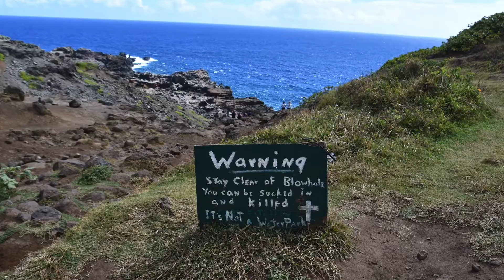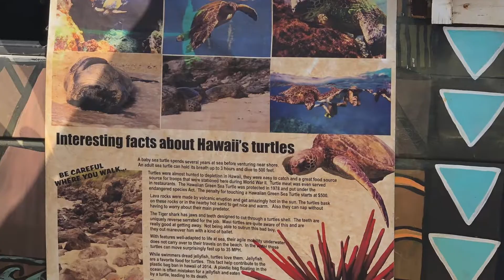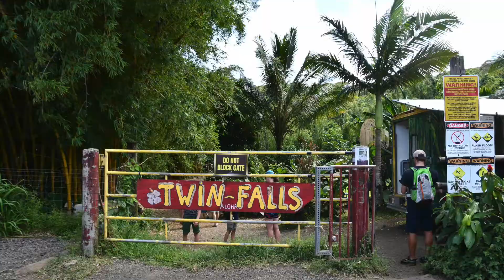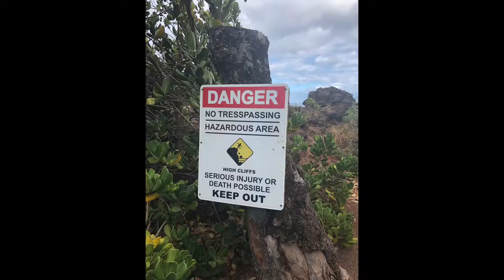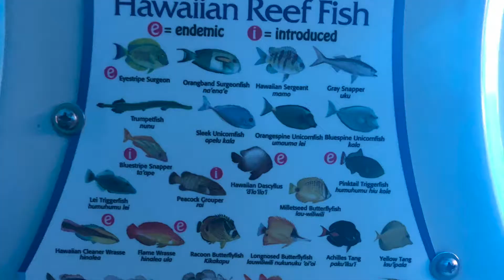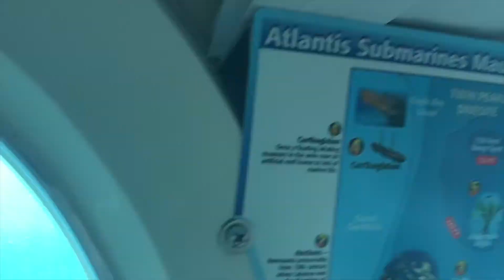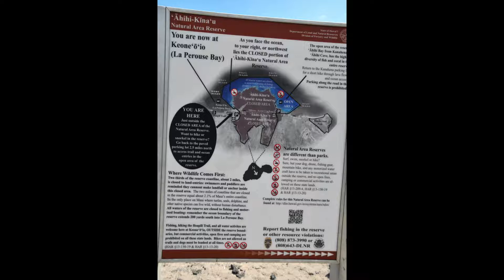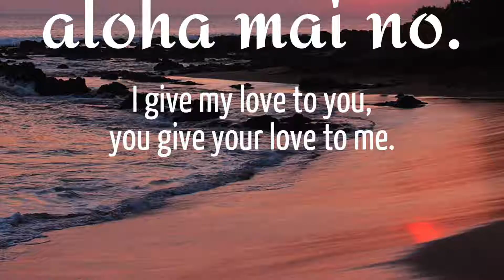Maui 2018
Video of out trip to Maui in 2018

Background Music

Music Info: Inspirational Cinematic Ambient by AShamaluevMusic
Music Info: Documentary Piano by AShamaluevMusic
Music Info: Epic Presentation by AShamaluevMusic